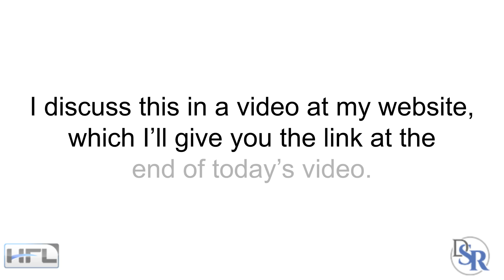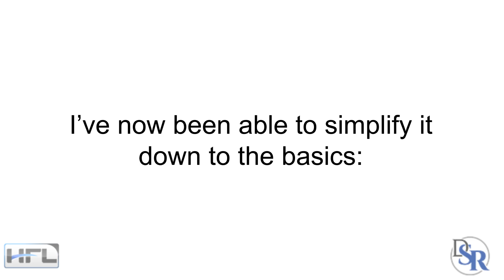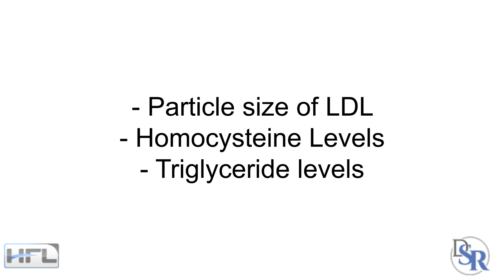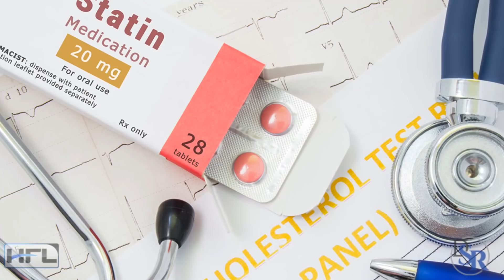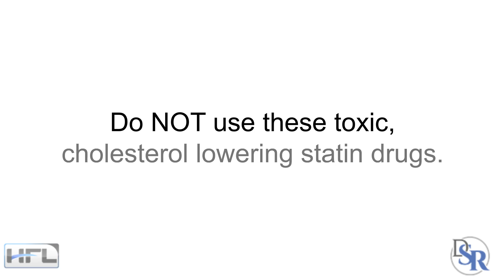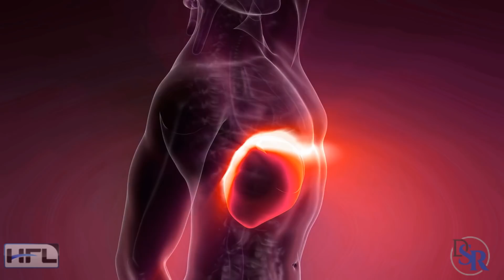👉 Cholesterol Causes Erectile Problems, Low Libido, Heart Attacks, Memory Problems & More…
Copy the same formula my parents have used to lower their cholesterol since 1999 - no diets or drugs:

Or watch this video showing you 5 Worst High Cholesterol Foods You Must Avoid:

A little over 20+ years ago, my parents both had high cholesterol and were given statin cholesterol lowering drugs. I discuss this in a video at my website, which I’ll give you the link at the end of today’s video.

Now, back then I had very little knowledge about this topic. In fact, most of the research and the doctors new very little other than “high cholesterol is very bad and lower it as much as you can”

However, over the past 20 years, because of my parents and all the newest research and by NOT listening to most physicians, I’ve learned that the topic of cholesterol and lipid levels is very complicated.

The good news is that I’ve now been able to simplify it down to the basics.

Very high cholesterol (over 260+ and for sure over 300+) isn’t good for your body. It causes damage to the arteries and blood vessels. It also cause erectile problems, memory loss and of course a heart attack or stroke.

However, very low cholesterol (140 or lower), especially when artificially lowering it with statin, cholesterol lowering drugs -- can be even WORSE for your health. It’s clinically linked to diabetes and high blood sugar, lowered testosterone and libido levels, memory problems, Alzheimer’s and Parkinson’s and yes, again - a heart attack or stroke.

Thus, you want balanced, healthy levels.

Lastly, there are many other indicators that are even more important. Such as
-- HDL/LDL ratios
-- particle size of LDL
-- Homocysteine Levels
-- Triglyceride levels
-- and liver health, where over 80% of your cholesterol is made from and NOT from dietary cholesterol you eat.

And of course, many other life-style factors -- what kind of foods you eat, exercise, stress, sleep, and the biggest one -- genetics and your hormones.

Again, I discuss all of this in detail, including a solution my parents have been using for over 20 years which helps fix all of these problems with just ONE easy, convenient solution.

The link to that solution is found below, in the description area.

However, I bring up this topic because I get a lot of people, especially men, telling me about their problems and many times, after digging around and asking lots of questions, I see that cholesterol is one MAJOR factor they haven’t addressed or even thought about.

Which is a shame because cholesterol is needed by every cell in your body.

Cholesterol is required to make so many of your hormones. Thus, why lower cholesterol and using these harmful, statin cholesterol lowering drugs are linked to so many health issues - for both men AND women.

And doctors just blindly and stupidly prescribe them to everyone.

Then, over the next few weeks, months and years, people start to complain about so many health problems. Which is great for BOTH the prescribing physician and the pharmaceutical companies because the patient keeps coming back and they get prescribed more and more drugs for

Blood pressure
Blood sugar
Pain
Sleep
Anxiety and depression
And more

ALL of them, linked to cholesterol problems and the use of these horrible drugs.

Remember, genetics aside, your HORMONES control how you look and feel.

So, if you’re dealing with any of these issues, especially if you're over the age of 40, then you need to stop and think about your cholesterol levels AND lipid levels.

Obviously, if they are really high - you need to lower them back to healthy levels.

And please, I’m begging you, do NOT use these toxic, cholesterol lowering statin drugs. My parents both used them for almost 6 months and it aged them like 10 years and it does the same to other people.

But, they just accept it as “part of life”.

But please, don’t.

You can improve your levels naturally and live a much healthier and longer life and feel GOOD - both physically and naturally.

NO drugs needed.

Thanks
DrSamRobbins